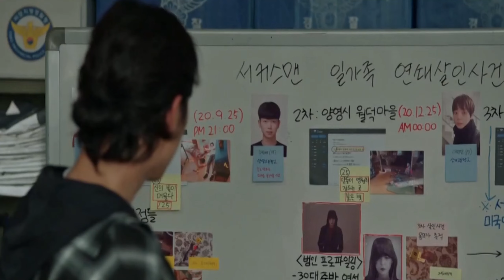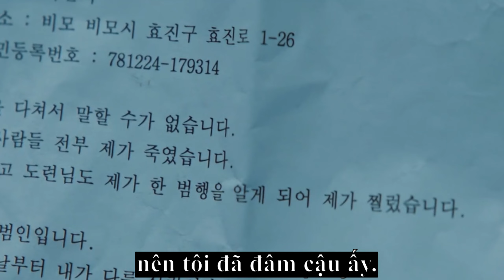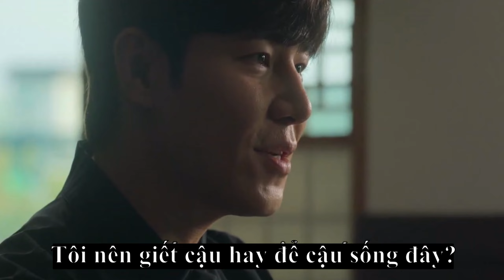[Dong Bang Min x Shim Dae Sik] Mind Games FMV / Voice 4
Please credit if sharing on other platforms.

Character: Dong Bang Min (serial killer), Shim Dae Sik (police)
Drama: Voice 4

Song: Mind Games - Sickick